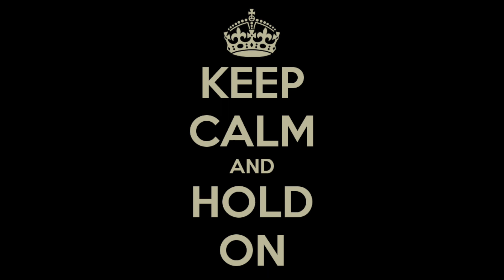Holding On | 9th Wonder Type Beat